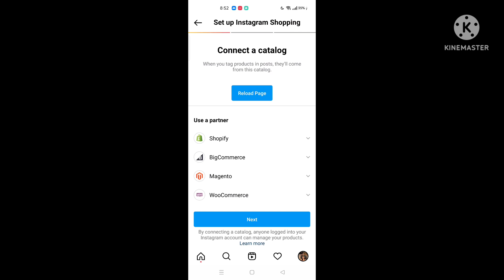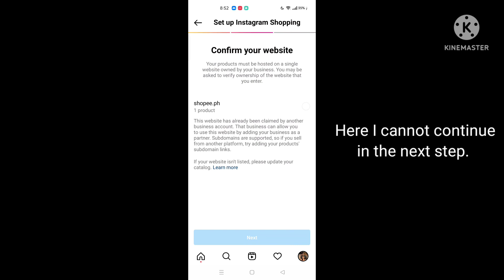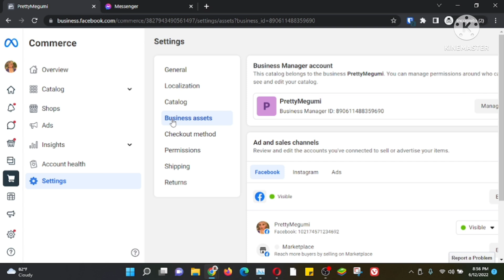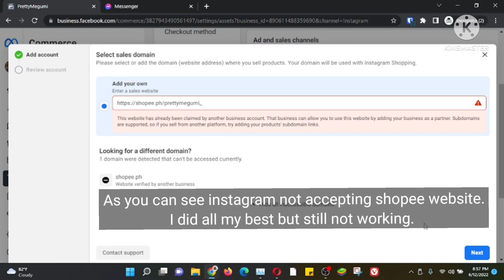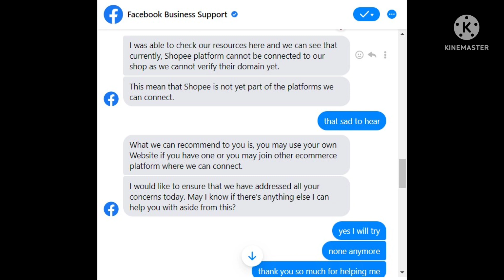How To Solve Facebook Shop With Shopee Link Website Cannot Connect Create Instagram Shopping Error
Connecting Facebook Shop Error Problem
Connecting Facebook Shop To Instagram Shopping Error Problem
Connecting Facebook Shop To Instagram Shopping Website Error Problem
Connecting Facebook Shop with Shopee Link To Instagram Shopping Error Problem
Connecting Facebook Shop with Shopee Link Website To Instagram Shopping Error Problem
How To Connect Your Facebook Shop with Shopee Link Website To Your Instagram
How To Connect Your Facebook Shop with Shopee Link Website To Instagram Shopping
How To Connect Your Shopee Shop To Your Instagram
How To Connect Your Shopee Shop To Instagram Shopping
How to Create Instagram Shopping
How to Connect Instagram Shopping
Facebook Shop
Instagram Shop
Instagram Shopping
Shopee
Shopee Selling
Shopee Link
Shopee Link Website
Shopee Website